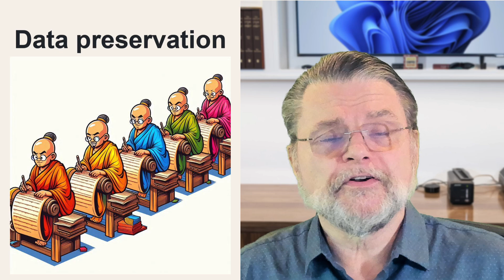Are We at Risk of Losing Our Digital Information Over Time?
⏰ Technologies change, media wears out, and hardware that we once took for granted becomes difficult to find. What is the risk for our digital lives?

⏰ Digital data preservation
Technologies evolve, and media degrades. Old formats and hardware become obsolete. To prevent data loss, migrating (or transferring) data to newer technologies and/or formats and backing it all up is essential. Let’s look at how to keep up with physical and digital formats and the need to migrate data.

Chapters
0:00 Risk of Losing Digital Information
1:50 Formats: physical
5:00 Formats: digital
6:30 Copying data forward
8:10 Digitize data